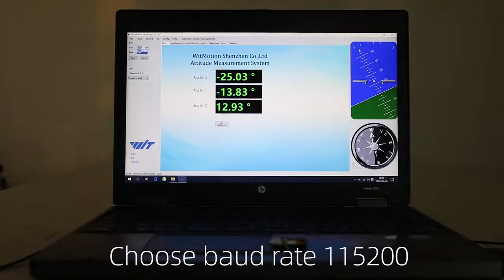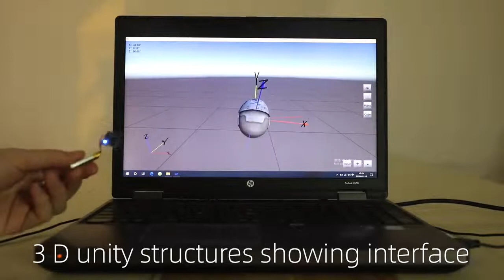WitMotion WT901BLE 9 Axis Bluetooth BLE 5.0 AHRS Module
WitMotion Bluetooth BLE 5.0 9 Axis WT901BLE Low-consumption 50m Angle Acceleration Gyroscope Magnetometer MPU9250 For PC/Android